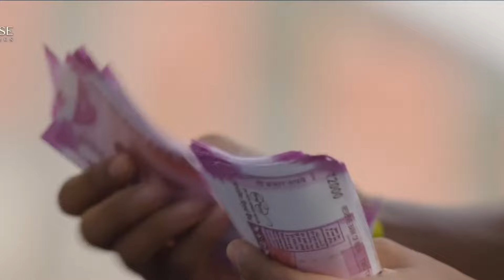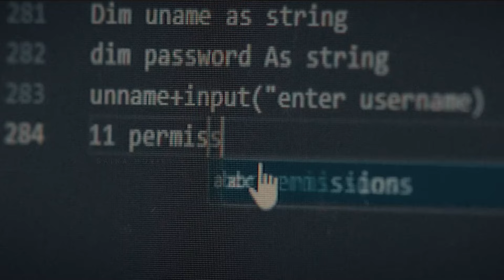Top 5 Indian Crime Thriller Movies In 2024 | RATSASAN KA BAAP